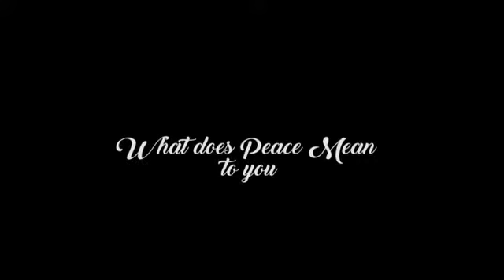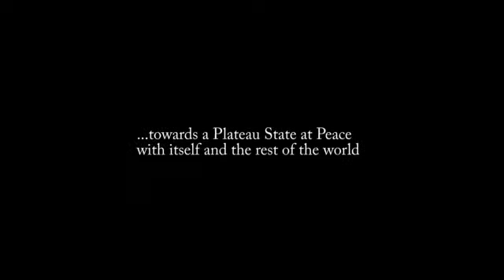PLATEAU PEACE BUILDING AGENCY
This is peace defined